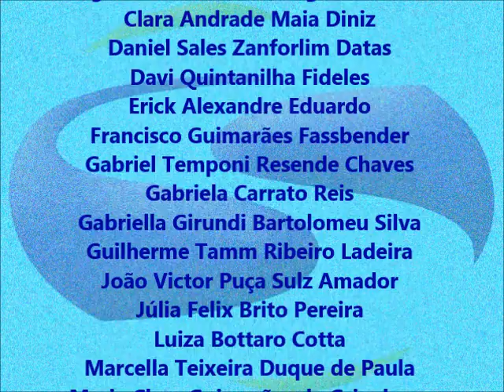Gailhac em busca do bem - 1º ano A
Reconto da história de Pe. Gailhac - fundador do Instituto das Religiosas do Sagrado Coração de Maria - com imagens em massinha. Trabalho realizado pelos estudantes do 1º ano A do Ensino Fundamental I, professora Adriana Chaves.